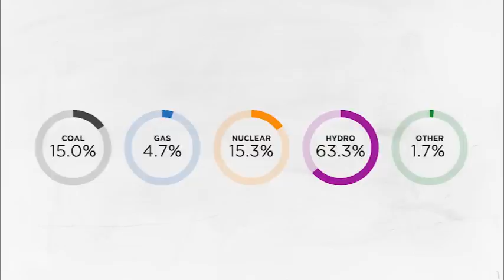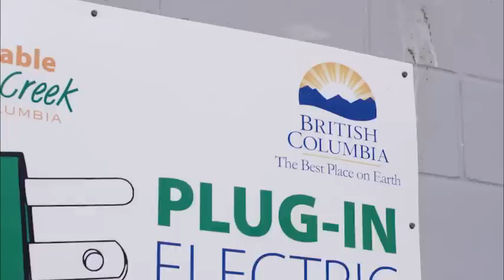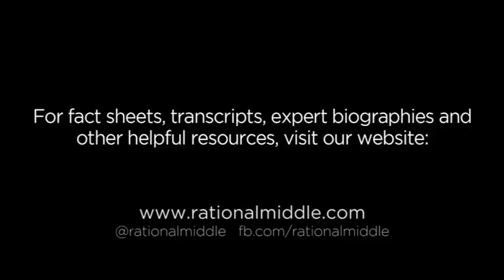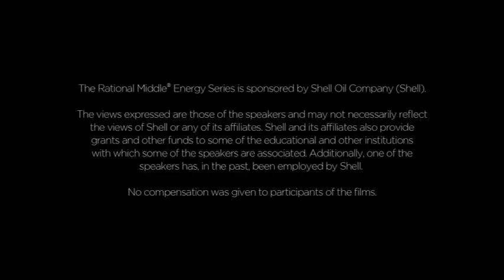Canada Energy 101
With the challenges and opportunities set before us in Canada Energy 101, this episode looks at how this massive country with its plentiful resources can manage its exports, lead in low-carbon innovation, and move towards a cleaner energy future.